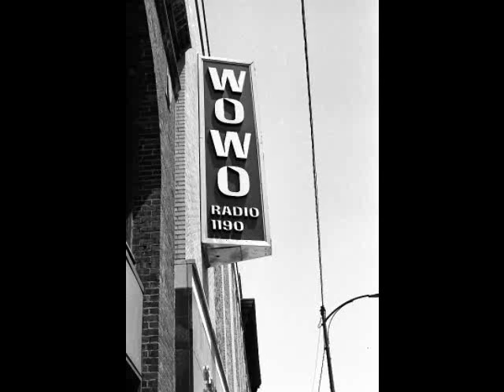WOWO Great Places Jingle, Fort Wayne, IN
WOWO's Great Places Jingle Cities of the surrounding area